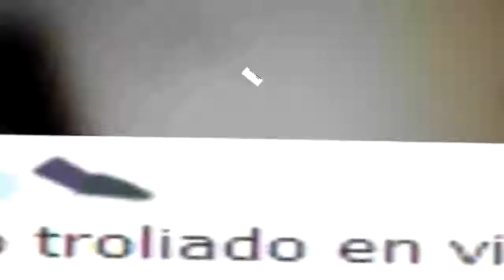LE MAESTRO TROLL TROLIANDO XD - Ep. 1